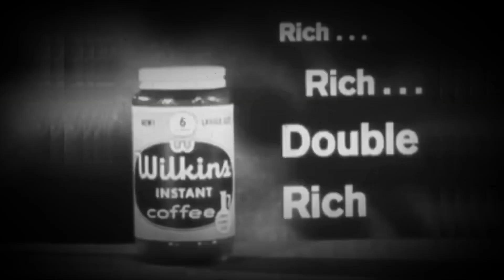Wilkins Coffee 10 - Strawberry Shortcake